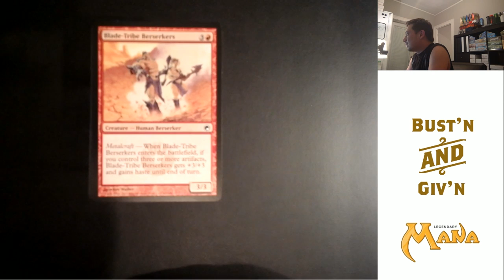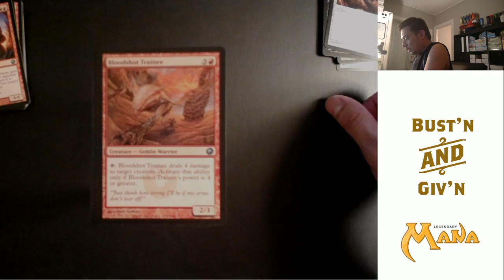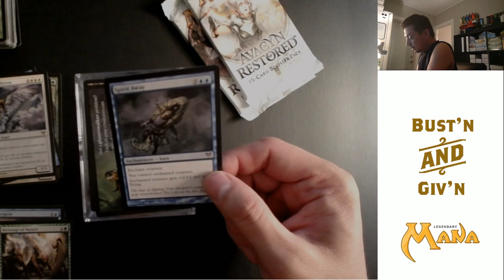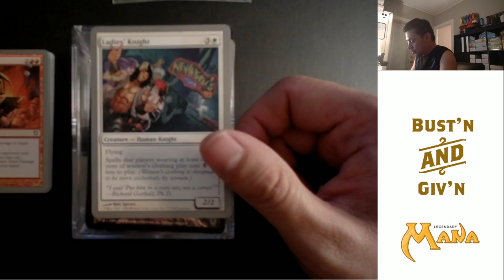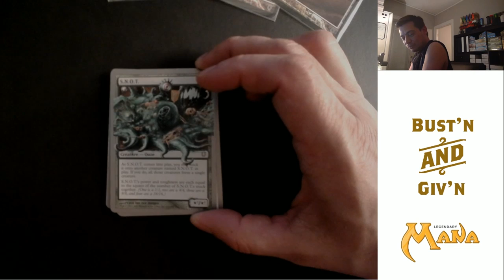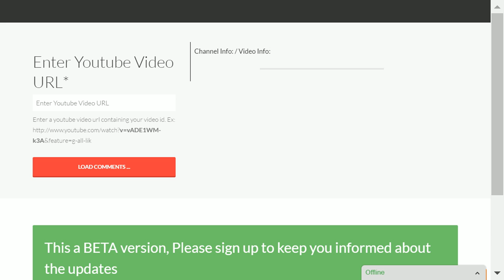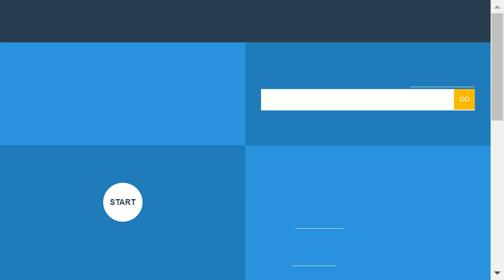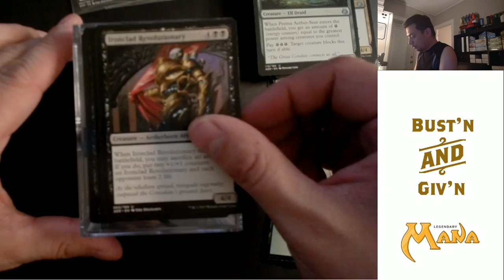Giving Away & Cracking Packs!!!!